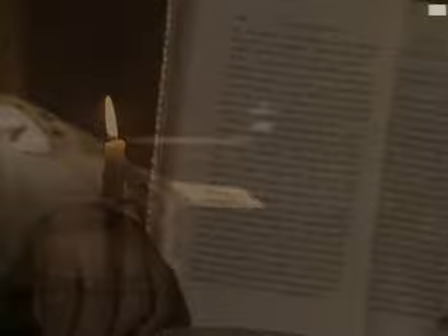Dickens of London part 02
13 part serial from 1976